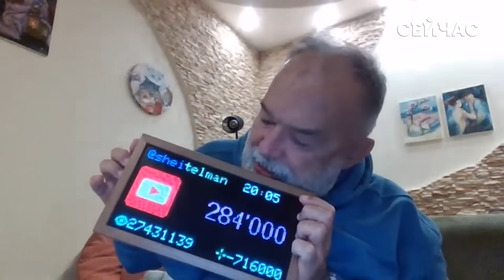☝️ШЕЙТЕЛЬМАН: Путін ЗРАДИВ ДРУГА! Ізраїль ЖОРСТКО ОБДУРИЛИ. Є ПРОМАХ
Чому Ізраїльське керівництво допустило напад терористів? Чи зміняться відносини Ізраїлю та Росії? Чи піде Блінкен в президенти США? Відповів на запитання політолог Михайло Шейтельман.